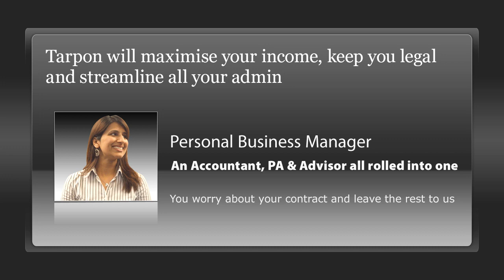Calculate IR35 Tax | PAYE Calculator | Calculate UK Tax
Calculate IR35 Tax, solutions and contracting news for UK contractors. Calculate how much IR35 could cost you.